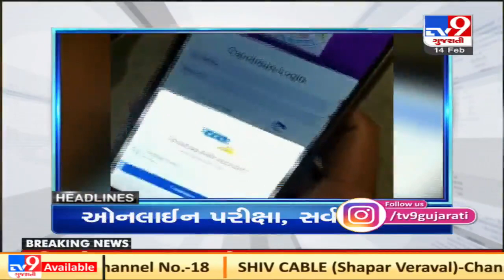Top news headlines of this hour: 14/2/2021 | TV9Gujaratinews